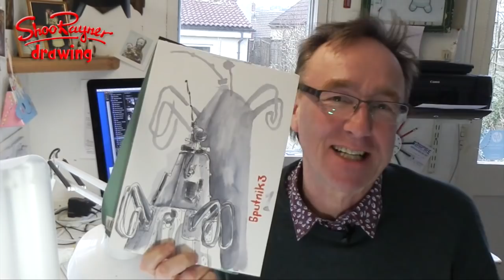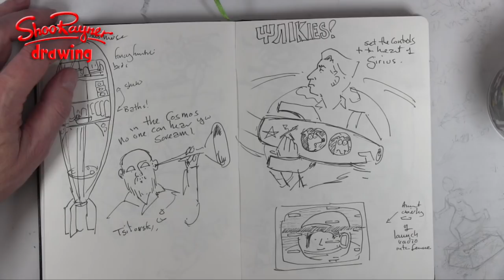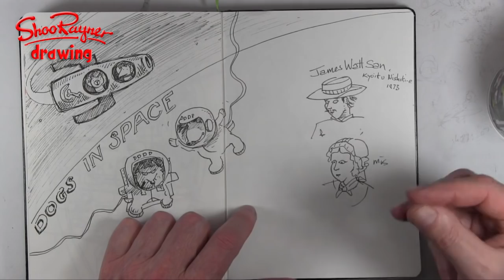Draw Russian Space Stuff - Cosmonauts Exhibition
Yesterday I went up to visit my Publishers in London but in the afternoon I visited the Cosmonaut Exhibition in the Science museum.

It was wonderful to see the hardware that I'd only ever seen before on grainy newsreel footage.

Sputnik 3 was probably my favourite. It must have had some influence on the design of Dr Who's Daleks! I never understood what the curly metal appendages were for - apparently they were radio antenna.

So many risks were taken by the Russians to get one step ahead of the Americans in the Space Race. Some of their technology was pretty crude compared to the Americans, but with a bit of propaganda and subterfuge the Americans were led to believe they were far more technologically advanced than they really were.

I was amazed to see the Lunakhod lunar landing vehicle. I didn't know anything about that. It has a very similar design to the LEM but is more chuncky and uses they iconic Russian Sphere shape.

A wonderful exhibition. Well worth seeing and thanks to all those who organised it and put it on.

Everyone asks about the tools I use when I'm out using my sketchbook. here's a video to show you what and how I use them.

The Seawhite of Brighton a5 travel journal is here in the Uk and here in the USA